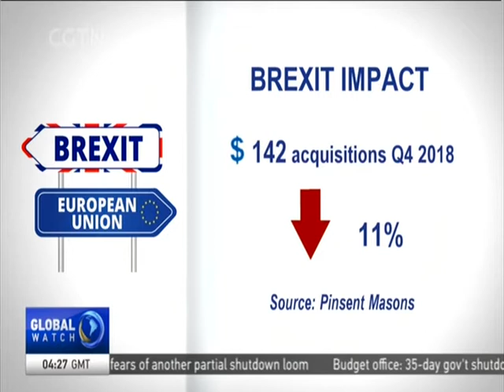News on Brexit battle